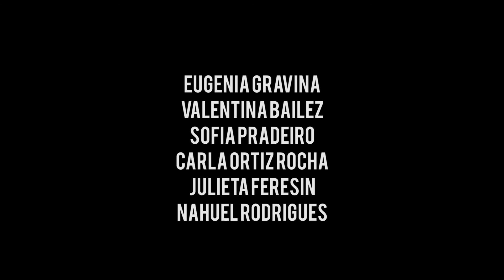NINIO - LOS PAJARITOS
Grabado un 25 de Mayo de 2015 (Revolución de Mayo, Primer Gobierno Argentino, Independencia).

TRABAJO EN EQUIPO:

EUGENIA GRAVINA
VALENTINA BAILEZ
SOFÍA DENISE PRADEIRO
JULIETA FERESIN
CARLA ORTIZ ROCHA
FACUNDO RIVAROLA
NAHUEL RODRIGUES